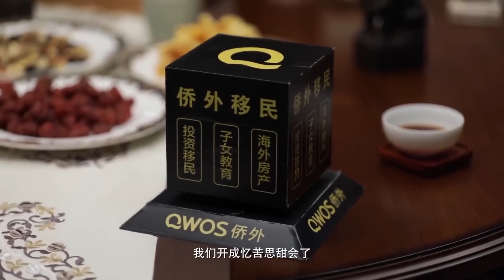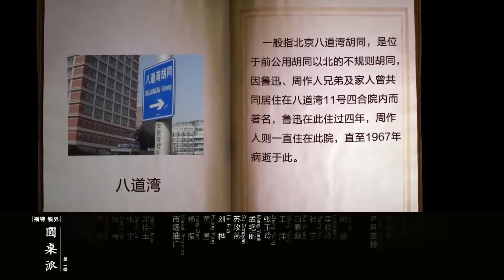肇庆取消公摊面积，是否拉开全国取消的序幕？